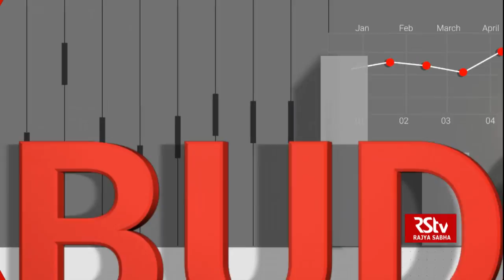Budget of Hope 2021-22 Interview with Dilip Chenoy, Secretary General, FICCI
In this episode 'Budget of Hope 2021-22', RSTV Speaks to Dilip Chenoy, Secretary General, Federation of Indian Chambers of Commerce and Industry (FICCI). The economic survey has been presented. The Survey provides a summary of the annual economic development across the country during a financial year. And to understand what Corporate India wants from Budget 2021.